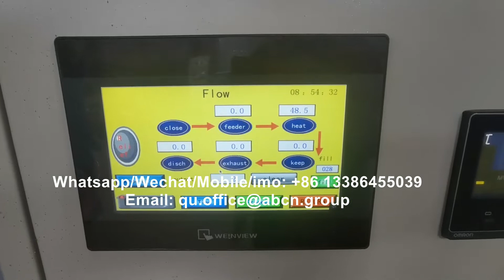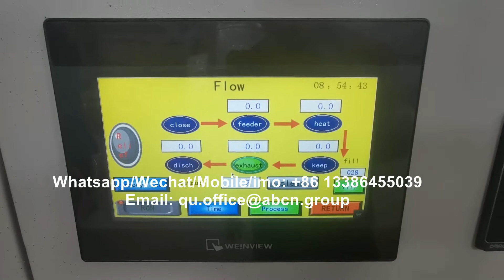eps machine eps pre expander machine，Eps Eps Pre-expander Styrofoam Machine